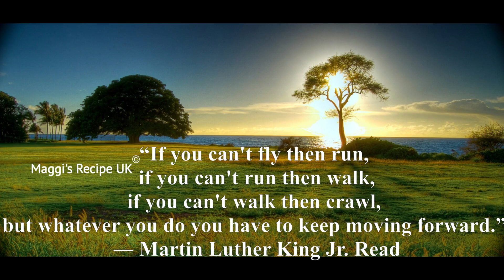பால் கோவா ||Srivilliputhur Palkova || Milk Cake || Palkova Maggi's Recipe UK || Ghee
பால் கோவா  ||Srivilliputhur Palkova || Milk Cake || Palkova || Maggi's Recipe UK
Palkova is an Indian recipe basically made by Milk, reduce the milk to half of its quantity. An delicious mouth watering sweet made from milk, sugar and cardamom. Is an amazing sweet for kids who never likes milk. It is good for healthy bones and teeth as it is a rich source of calcium.

Ingredients:
1 litre Milk
100g sugar
6 cardamom pods(crushed)

𝐀𝐧𝐲 𝐯𝐢𝐝𝐞𝐨 𝐨𝐫 𝐢𝐦𝐚𝐠𝐞𝐬 𝐢𝐧 𝐭𝐡𝐢𝐬 𝐯𝐢𝐝𝐞𝐨 𝐡𝐚𝐬 𝐛𝐞𝐞𝐧 𝐮𝐬𝐞𝐝 𝐨𝐧𝐥𝐲 𝐭𝐨 𝐜𝐨𝐧𝐯𝐞𝐲 𝐦𝐞𝐬𝐬𝐚𝐠𝐞𝐬 𝐭𝐨 𝐭𝐡𝐞 𝐯𝐢𝐞𝐰𝐞𝐫𝐬. 𝐈 𝐝𝐨𝐧'𝐭 𝐢𝐧𝐭𝐞𝐧𝐝 𝐭𝐨 𝐢𝐧𝐟𝐫𝐢𝐧𝐠𝐞 𝐭𝐡𝐞 𝐜𝐨𝐩𝐲𝐫𝐢𝐠𝐡𝐭 𝐨𝐟 𝐚𝐧𝐲𝐨𝐧𝐞.